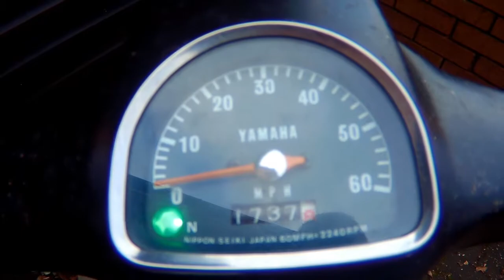First start of a 1976 Yamaha V50P in 6 months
A 1976 Yamaha V50P 2-stroke moped that hasn't been used since summer 2017.  Its now March 2018.

The V50P harks from a period when a moped was a bike with an engine of less than 50cc and can be moved using pedals.  They weren't restricted to 30mph or automatic gearboxes.

They're fitted with a similar engine to Yamaha Fizzies of the same era, with slight differences and less power.  50cc, not restricted and a top speed of about 40-45.